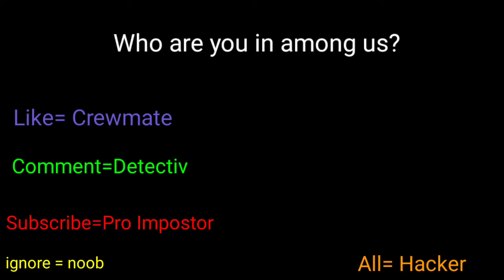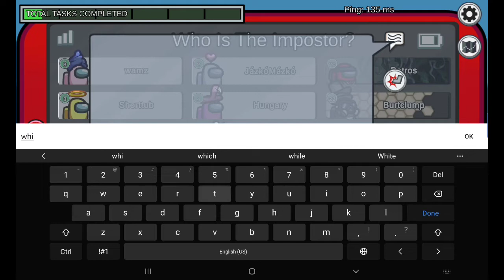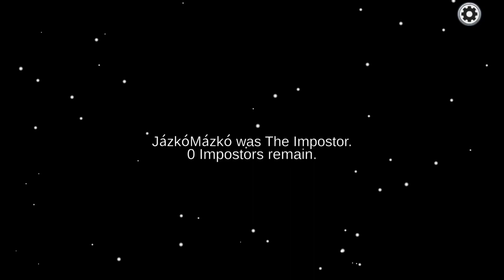Among Us: 1000000000IQ Crewmate VS 0 IQ Impostor